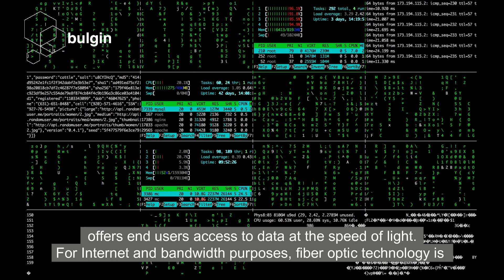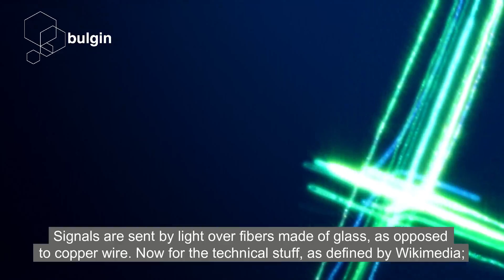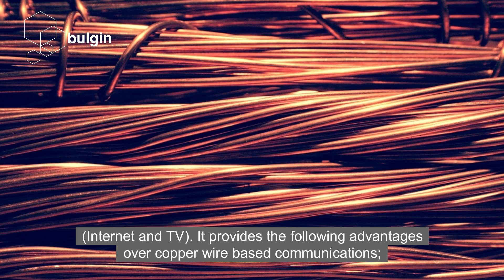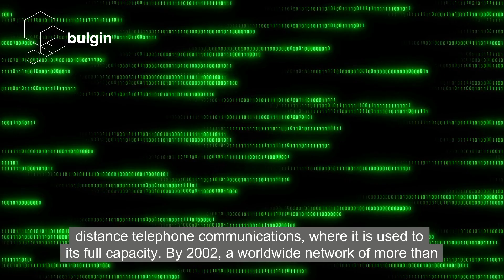How Fiber Tech Has Revolutionised Telecommunications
to find out more about the Fiber range and other connectivity solutions